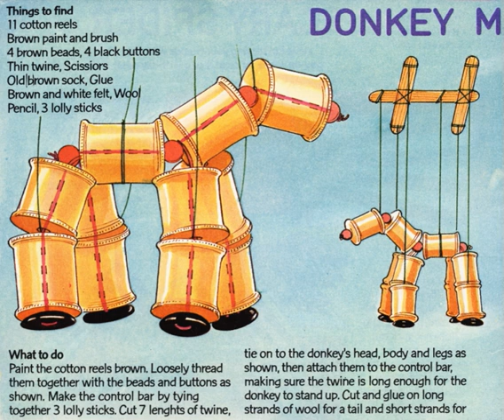🐼預告片 ：小說書人（2）..🐔🐔🐔 按👍 ➕“訂閱”接收最新免費教育資源 🦓🦓🦓